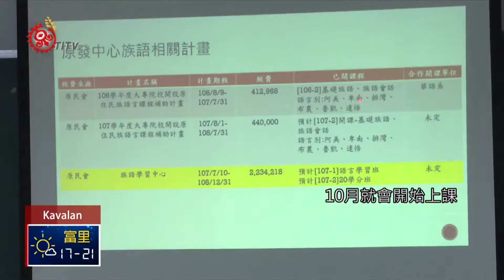培育在地師資 族語台東學習中心揭牌 2018-10-03 Kavalan IPCF-IPCF 原文會 原視族語新聞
paqawit tu paya qaizuanan sasinanam tu sikawman ta

擴大族語使用人數，也培育台東在地未來所需的族語教學師資，9月28日舉行原住民族-語言-台東學習中心揭牌儀式。

為落實國家語言發展政策，擴大原住民族語言使用人數，培育台東在地未來所需族語教學師資，9月28日下午在台東大學舉辦原住民族語言台東學習中心揭牌儀式。

為培育新生代師資，招生對象會以成人為主，10月就會開始上課，校外人士也可報名。

校方表示未來會針對在地的6個族群來開課，目前仍缺少卑南族、魯凱族、與達悟族的族語師資，期望年輕族人朋友踴躍報名。